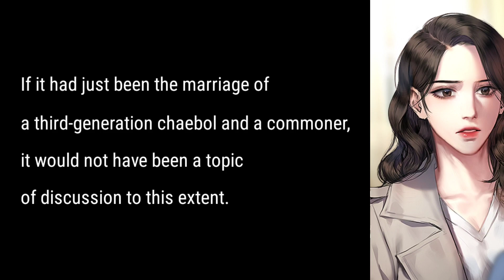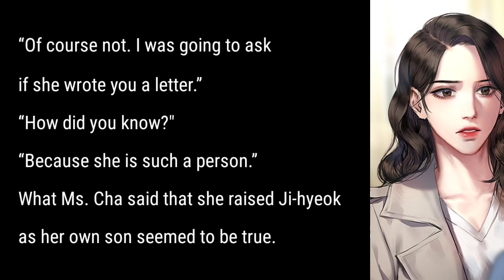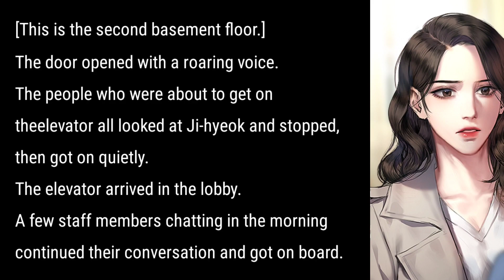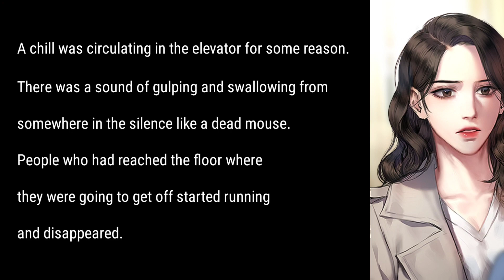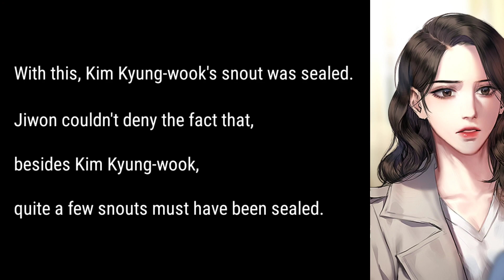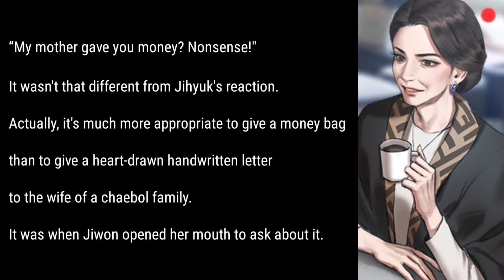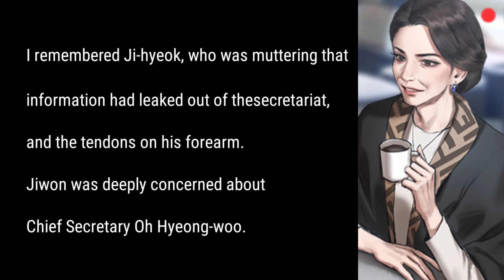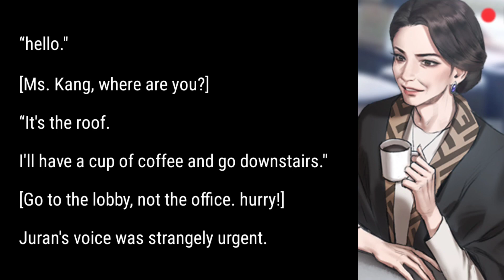Bad rumors about Jiwon circulating widely | Marry My Husband 144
Spoiler Marry My Husband Novel Chapter 144 Manhwa 55 English Raw